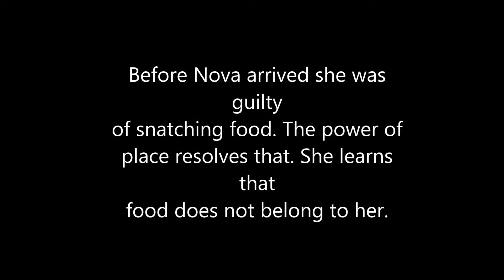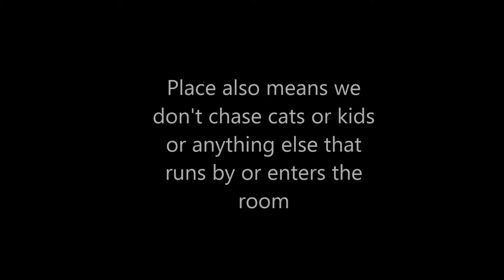Nova Perfecting Place Command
Place command with 8 month old Husky, Nova. Before she came to 'puppy school', she would chase the kids, bolt after other dogs to play & counter surf/snatch food. The power of the place command calms her state of mind  and teaches her self control.